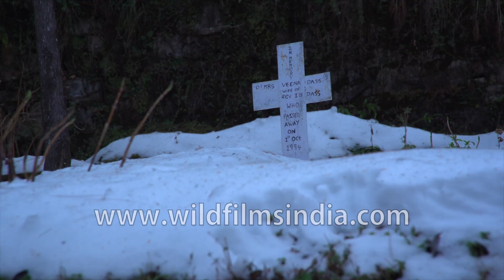Snow-covered Christian Cemetery in Landour with graves dating back to 1848!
The Landour Cemetery as seen covered in snow during the winter of 2011, on the north face of the Landour Chukkar.

Established in 1828, the 1.5 acre cemetery spreads over both sides of the road. The oldest graves are of those who died in the malaria outbreak of 1848. There are also the graves of 13 World War I soldiers of the West Yorkshire Regiment. Engineer Proby Cautley who built the Ganga canal during East India Company rule is buried here, as is lieutenant-colonel Thomas Skinner of the Skinner regiment of the British Indian army. The cemetery also has a hundred-and-fifty-year-old cypress tree supposed to have been planted by the Duke of Edinburgh in 1871 (The Indian Express).